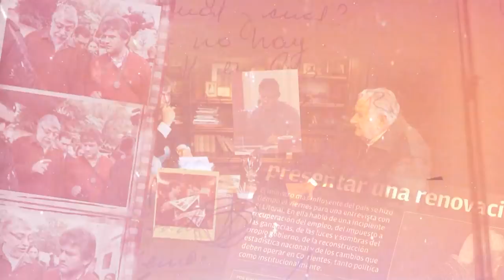Eduardo Ledesma Pregunta - Programa 2 - Fernando Abelenda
Ciclo de entrevista del Director periodístico de Diario El Litoral, Eduardo Ledesma //